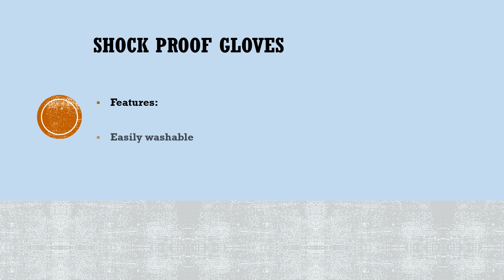SHOCK PROOF GLOVES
INTRODUCTION
* 1. INDUSTRIAL RUBBER PRODUCTS
* 2. COMMERCIAL RUBBER PRODUCTS
* 3. NAVY RUBBER PRODUCTS
* 4. CONSTRUCTION RUBBER PRODUCTS
* 5. ELECTRICAL RUBBER PRODUCTS
* 6. PHARMACEUTICAL RUBBER PRODUCTS
* 7. SAFETY RUBBER PRODUCTS
* 8. SPORTS RUBBER PRODUCTS
* 9. AUTOMOBILES RUBBER PRODUCTS

TRADE INDIA

DIRECT GOOGLE

RUBBER VEDIOS

GOOGLE MAP

PLOT NO 308 ,SHOP NO 208 , SHIVAJI KUTTIR MANDAL , OPP- EQUINIX BUSINESS PARK, LBS Rd, Kurla West, Mumbai, Maharashtra 400070

LOCATION :-

2 ND , LANE , SHIVAJI KUTTIR MANDAL , OPP - EQUINOX BUSINESS PARK , LBS MARG KURLA WEST MUMBAI - 400070